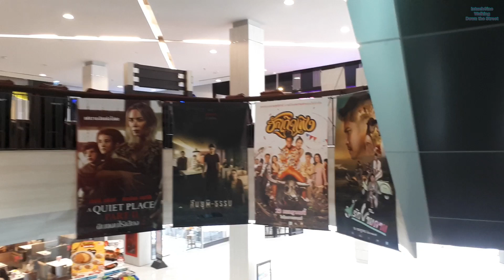JAS URBAN Srinakarin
Community mall ดีไซน์โดดเด่นและทันสมัยย่านศรีนครินทร์ แหล่งช้อปปิ้งและความบันเทิงในรูปแบบทันสมัยตอบโจทย์ไลฟ์สไตล์ของคนยุคใหม่ แถมรวมร้านค้าชั้นนำ และสิ่งอำนวยความสะดวกมากมาย